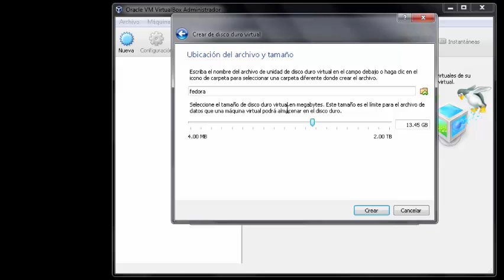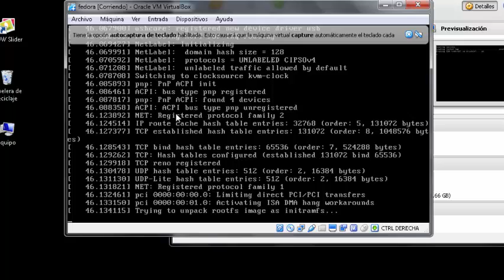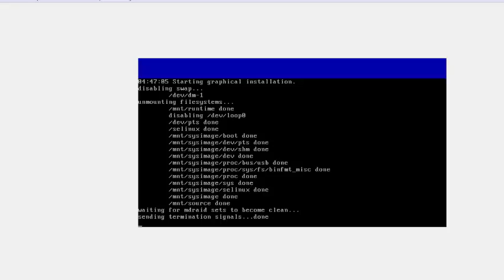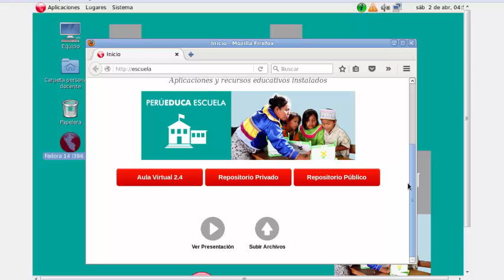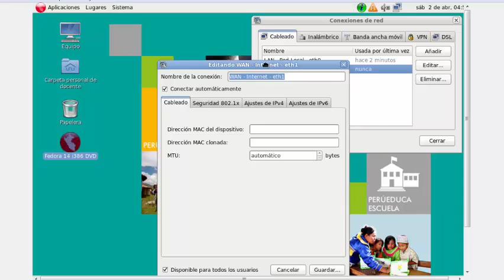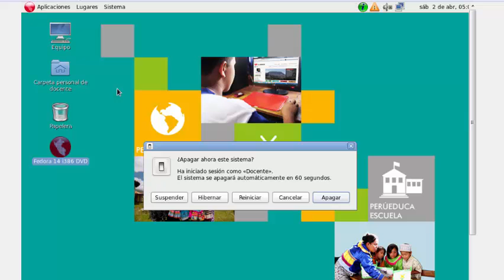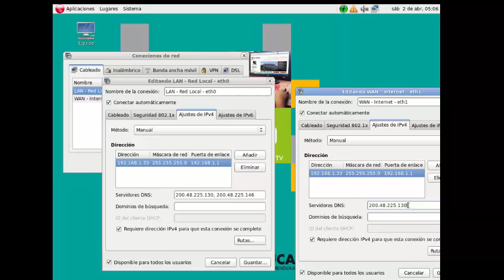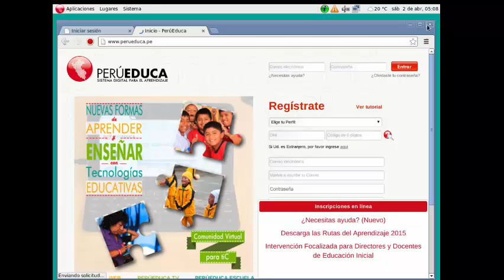INSTALACION DEL SERVIDOR LINUX FEDORA PERUEDUCA 2016 Y CONFIGURACIÓN DE INTERNET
INSTALACIÓN Y CONFIGURACIÓN DEL SERVIDOR LINUX FEDORA 14 VERSIÓN 2016 DEL MINISTERIO DE EDUCACIÓN DEL PERÚ
CONFIGURACIÓN DE LA CONEXIÓN A INTERNET CON SERVICIO DE TELEFÓNICA MOVISTAR.